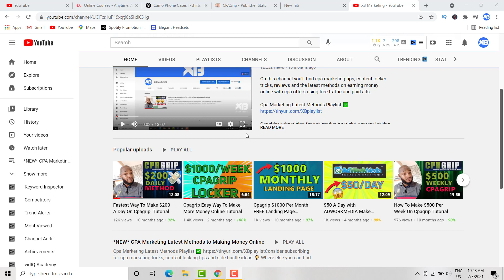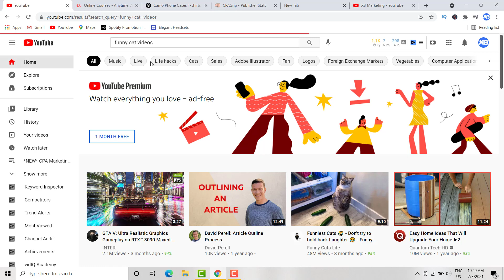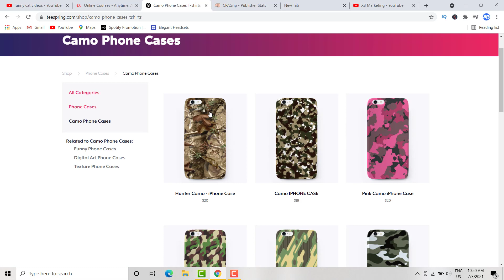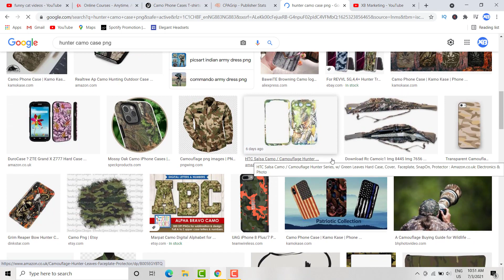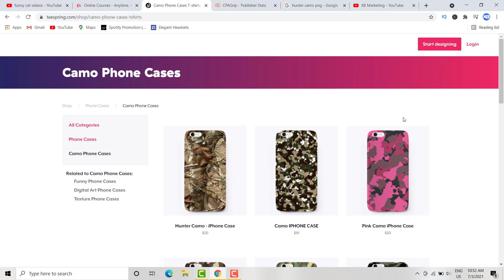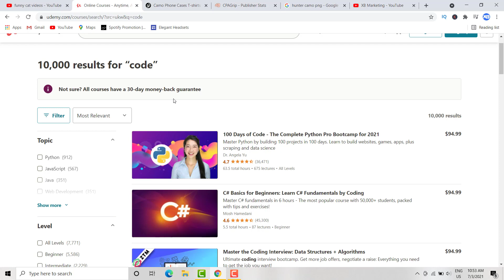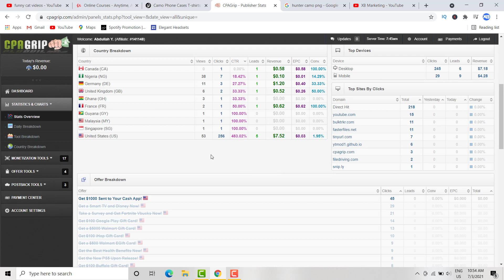Top 4 Ways To Create Passive Income Online (NO INVESTMENT)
On this channel you'll find cpa marketing tips, content locker tricks, reviews and the latest methods on earning money online with cpa offers using free traffic and paid ads.

There is no guarantee that the strategies and ideas listed in this video will help you earn any money. This is not a guide on financial matters. Your success level in achieving the results stated in this video will require hard work, experience and knowledge. We have taken appropriate steps to ensure accuracy of the information contained in this video, but we can not reflect that the website(s) listed in this video are error free.